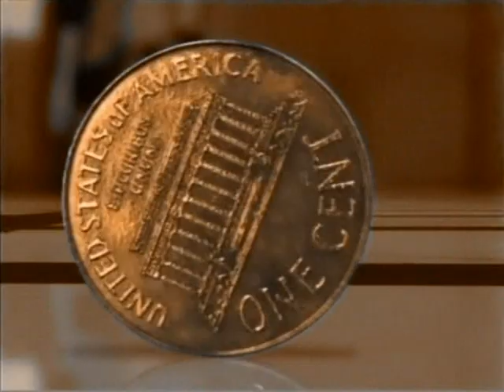Bolt animal I have become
Hey 2ed real vid